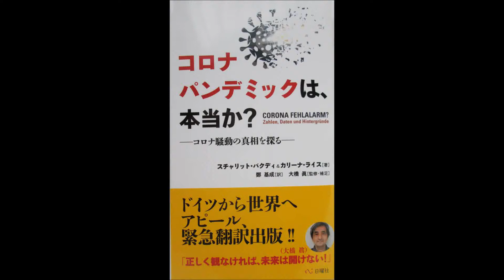コロナパンデミックは、本当か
コロナパンデミックなどないと言ってしまうと、それは、中国を擁護することになる。
武漢肺炎によるパンデミックは、事実として、ある。
やがて、この疫病は、季節性インフルエンザのようなものはなるだろうが、いつ、どのようにして、そのようになるのかは、現状では予見できない。